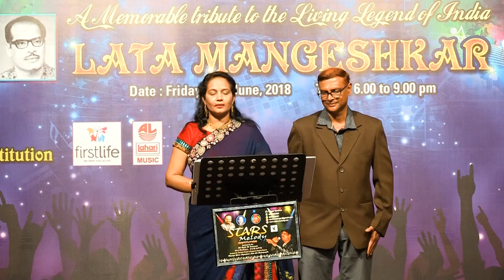Lata ji// karvatain Badhal song sung by Dr. Kavitha Subramanya and Mr. Vijay Sarathy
Amruthavarshini - the Raaga which describes one who showers the elixir of immortality.

This is what we named our group of musically passionate who have come together with the intent of keeping the spirit of music alive and make it immortal with our efforts which focus on putting together a series of unique musical programs - for the highly musically inclined audience of Bangalore.

Amruthavarshini presents its first program, Lata Nite - which is a sincere tribute by the group, to the Nightingale of India, Lata Mangeshkar.

This 2.5 hours program, comprising of a unique blend of some memorable solos and melodious duets of Lata Di, will attempt to showcase her versatility and her genius as a singer.